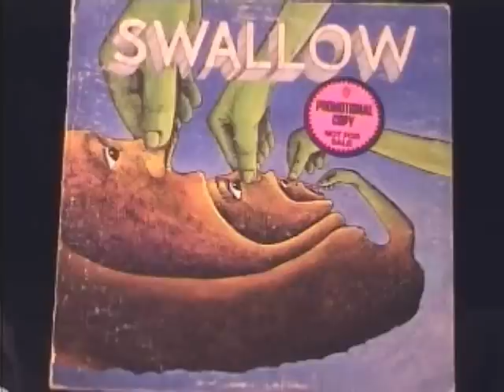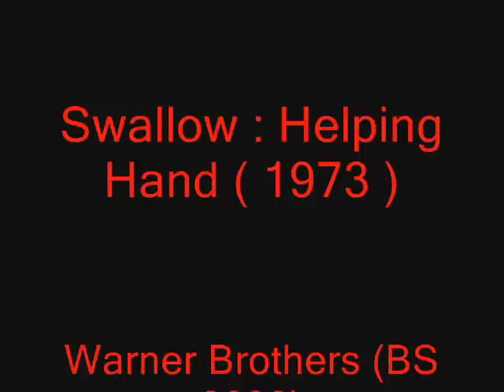Swallow : Helping Hand ( 1973 )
One Of America's Great Forgotten Bands